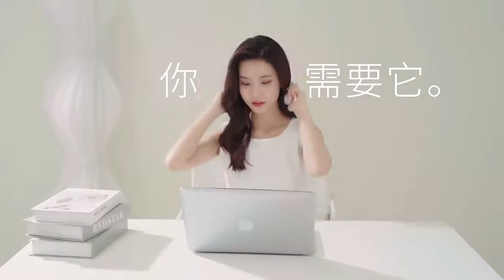jh01 선풍기 휴대용 목걸이 선풍기 작은 선풍기 무소음 미니 선풍기 휴대용 목걸이 선풍기 넥밴드선풍기 3000밀리암페어 팬